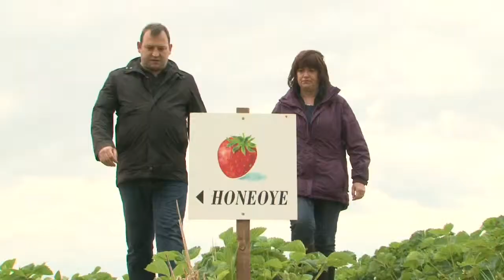Lincoln Castle - The Lincolnshire Kitchen (Show 3, Part 1)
In Part One, Chef Rachel Green meets another Local Chef, Ian Matfin, who visits Fen Farm Venison, Abbey Parks Farm and Braders Fruit Farms to collect ingredients for his dishes.

Rachel then bakes some classic Shortbread to go alongside her Afternoon Tea.

Produced and Created by East Coast Pictures.  (c) East Coast Pictures 2014.